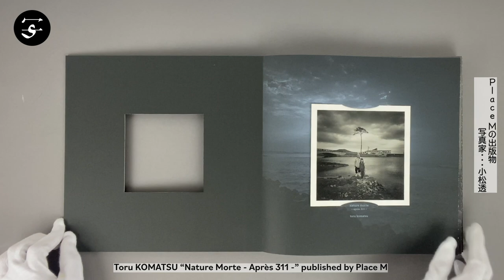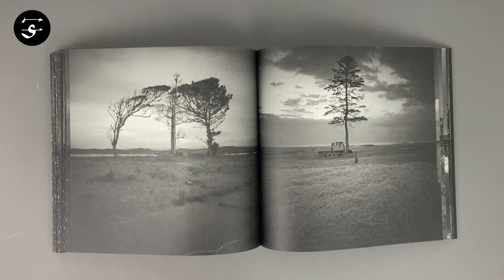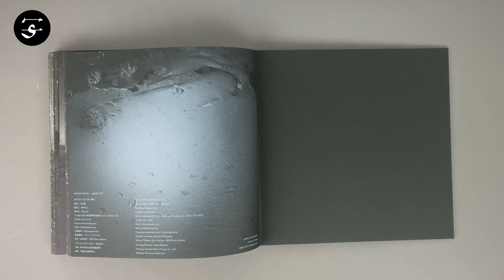Toru KOMATSU "Nature Morte - Après 311 -" / 小松透『Nature Morte - Après 311 -』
“Nature Morte - Après 311”, published on the tenth anniversary of the Great East Japan Earthquake and Tsunami, consists of photographs taken by Komatsu during his many trips to the Pacific Coast of Japan’s Tohoku region. He travelled together with his son Shizuka, a third-grader when the trips started. During the trips, they slept in their car, traveled around the affected areas, visited his parents’ house. His solemn black-and-white photographs depict the few defiant trees that continue to remain in the emptiness of the post-tsunami landscape. With restraint and composure, Komatsu’s images quietly relay the devastation caused on March 11 without disregarding the strange, haunting beauty of these sparse sceneries.

Book Size: 250 × 250 mm
Pages: 82 pages
Binding: Hardcover
Publication Year: 2021
Language: English, Japanese
Limited Edition: 300
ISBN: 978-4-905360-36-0